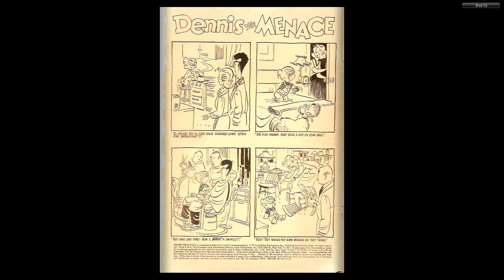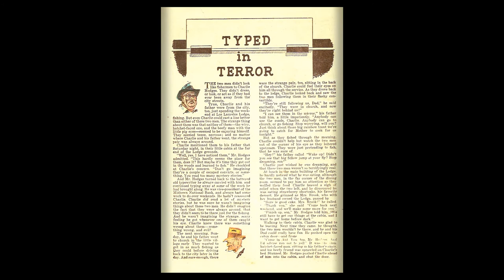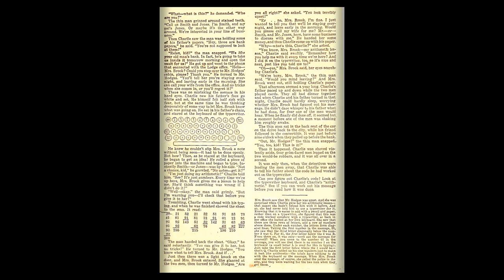Dennis the Menace 026 Pines